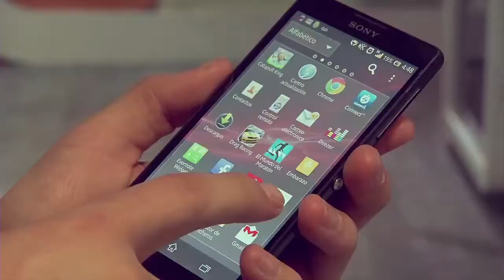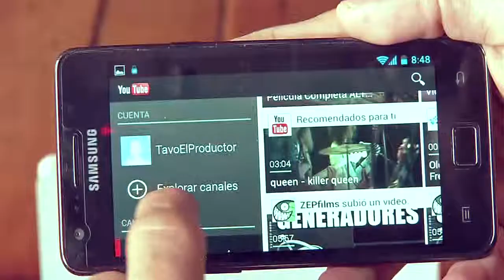AldeaTIC Zonas Wifi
El Ministerio TIC busca desplegar zonas WIFI por todo el territorio nacional con el objetivo de promover el acceso, uso y apropiación de Internet en la población Colombiana.
Las zonas WIFI se implementarán en parques principales, plazas de mercado, terminales de trasporte y/o sitios emblemáticos de la ciudad que congreguen público (con alta afluencia de ersonas).